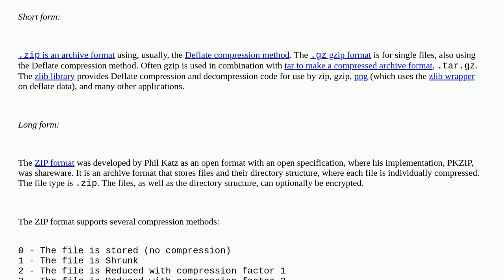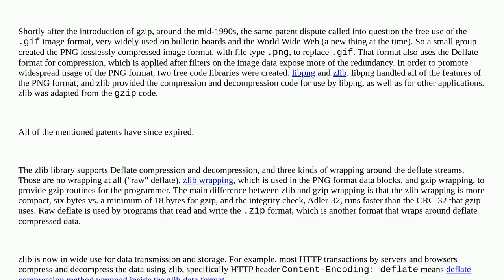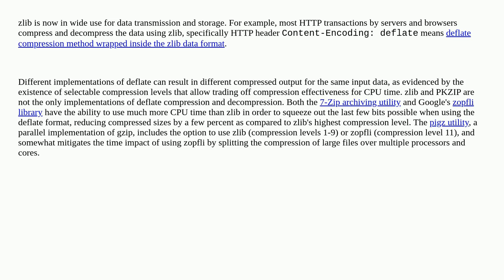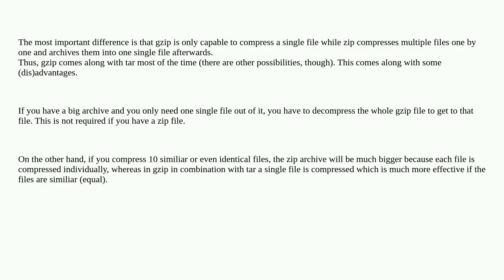How are zlib, gzip and zip related? What do they have in common and how are they different?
A special thanks goes out to the community

  zlib compression gzip zip